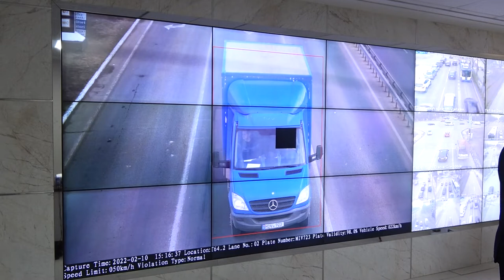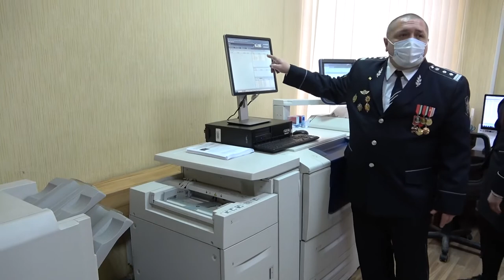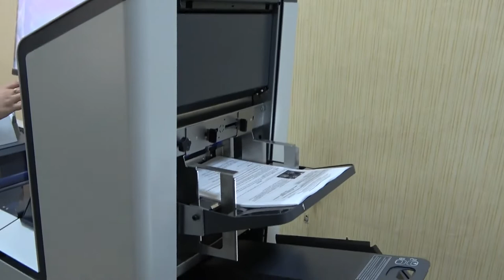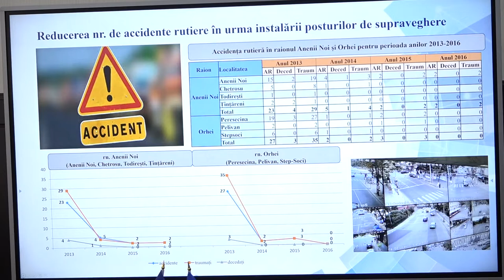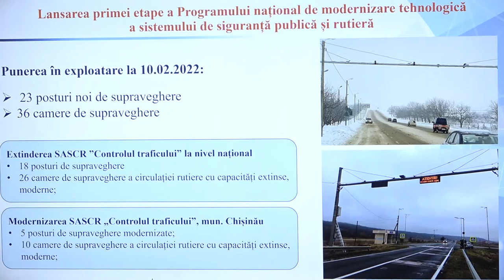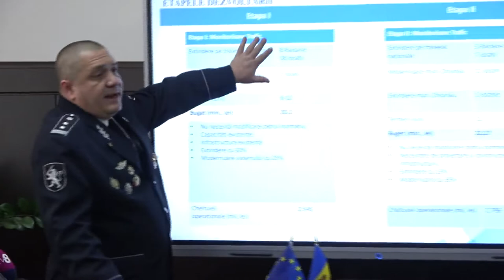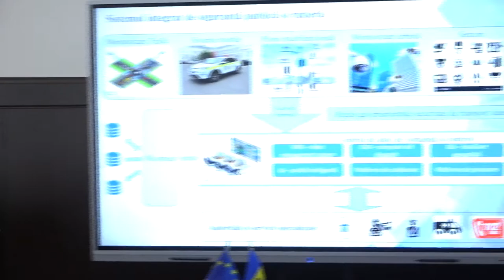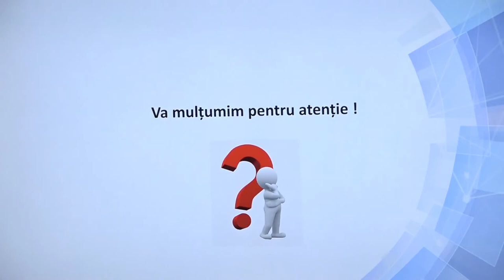Lansare Programului național de modernizare tehnologică a sistemului de siguranță publică și rutieră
Lansarea Programului național de modernizare tehnologică a sistemului de siguranță publică și rutieră, implementat de Ministerul Afacerilor Interne